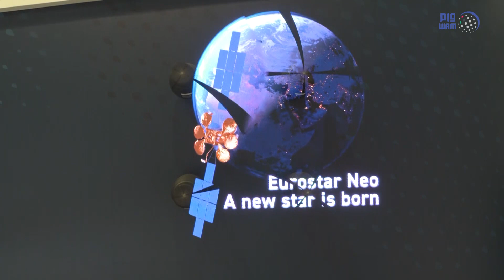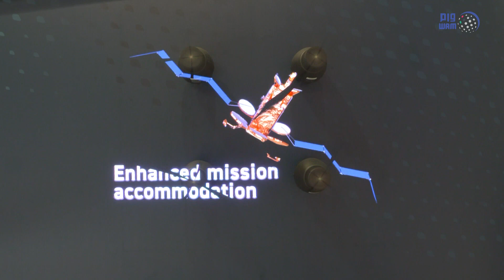Airbus considers production of corporate jets 'based on A380'